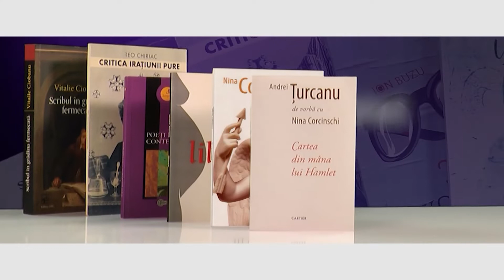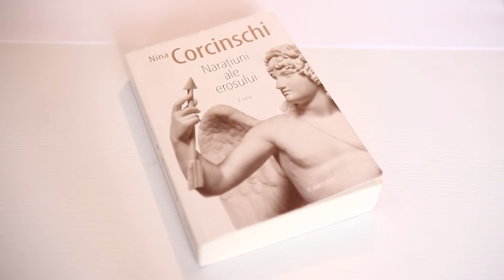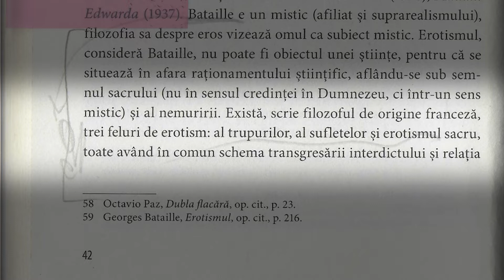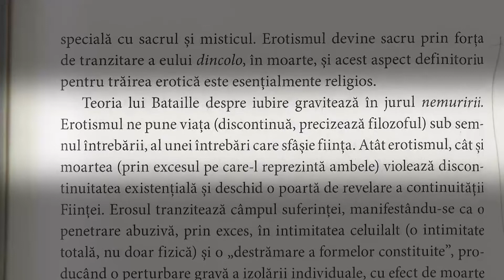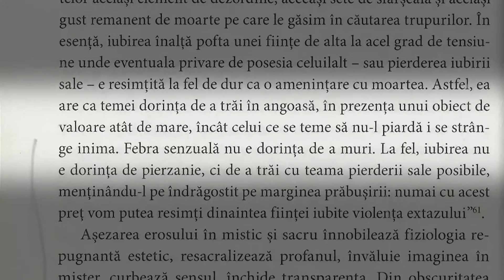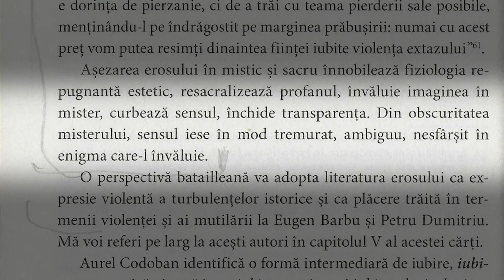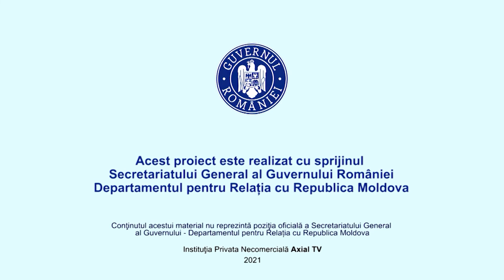"Cartea Basarabiei": "Naraţiuni ale erosului" (prezinntă dr. Oxana Gherman)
"Cartea Basarabiei": "Naraţiuni ale erosului", de Nina Corcinschi (prezinntă dr. Oxana Gherman) Această emisiune este realizată în parteneriat cu Institutul de Filologie Română B. P: Hasdeu, cu sprijinul Secretariatului General al Guvernului României – Departamentul pentru Relația cu Republica Moldova. DRRMRomânia Conţinutul acestei emisiuni nu reprezintă poziţia oficială a Secretariatului General al Guvernului României – Departamentul pentru Relația cu Republica Moldova.